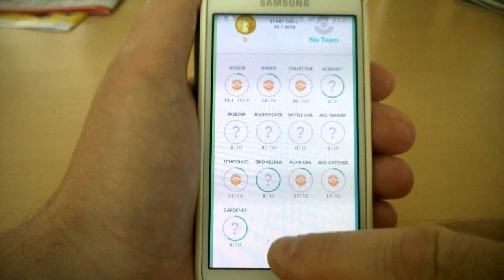Pokemon GO #2 (hieman krittiikkiä)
Kokemuksia pelistä parin kokeilupäivän jälkeen...